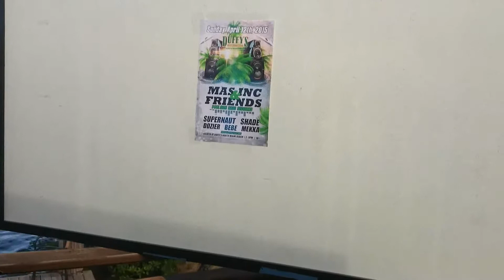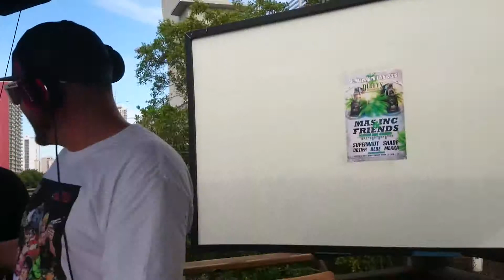D. Rey @ Duffy's NMB for Mas Inc's BDay PSS #4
Dominican Rey @ Duffy's NMB for Mas Inc's BirthDayWeekend for his PoolSideSessions with Friends!¡